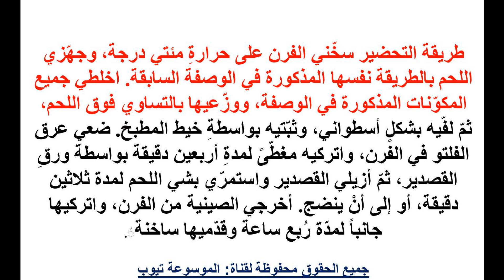عرق الفلتو المحشو بجبنة البارميزان والأعشابوصفات طبخ تعرفى الان على طريقة عمل عرق الفلتو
عرق الفلتو المحشو بجبنة البارميزان والأعشابوصفات طبخ  تعرفى الان على طريقة عمل عرق الفلتو تعرفى على الوصفة الان من خلال الفيديو واستمتعى بمذاق مختلف بعرق الفيلتو بالجبن والاعشاب تعرفى عالية الان رائع